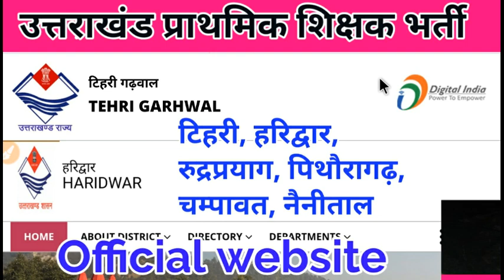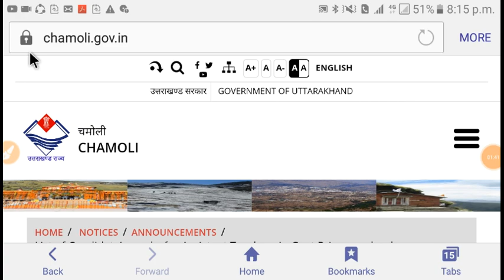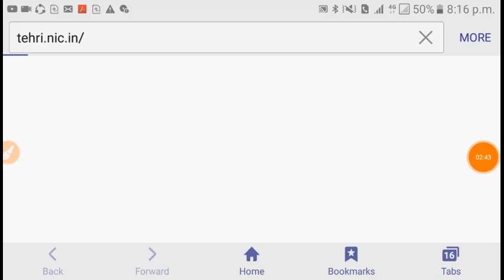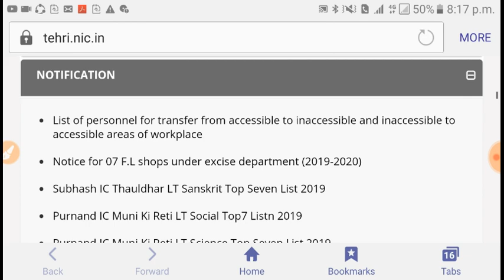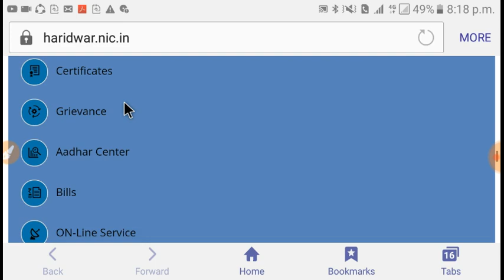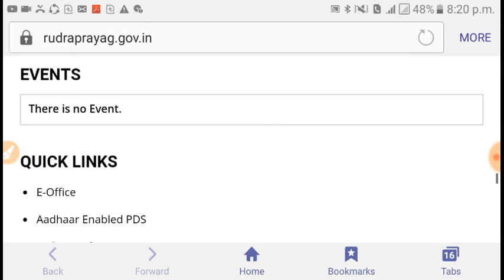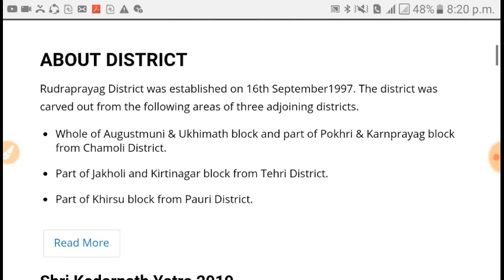प्राथमिक शिक्षक भर्ती टिहरी, हरिद्वार पौड़ी , पिथौरागढ़ ,चंपावत ,रुद्रप्रयाग, Official website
उत्तराखंड प्राथमिक शिक्षक भर्ती  pdf official website व अन्य जिलों के लिए Link पर Click kre